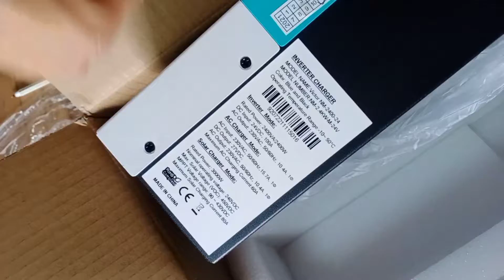Biến tần vừa về bên e phải đóng gói gửi ngay cho khách ạ... Cảm ơn các bác ủng hộ...